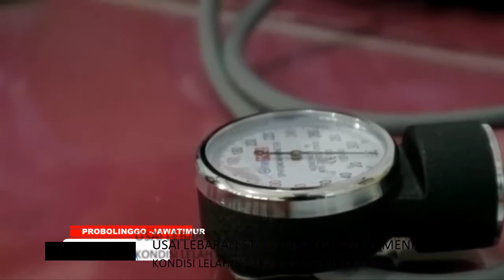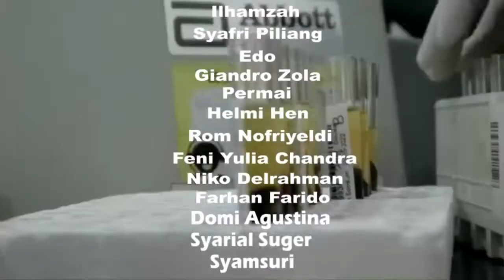ESSA TV .....PENDONOR DARAH BERGOLONGAN B DAN AB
PASCA LEBARAN IDUL FITRI,  STOK DARAH B DAN A-B DI PALANG MERAH INDONESIA KOTA PROBOLINGGO MENIPIS.  KONDISI INI DISEBABKAN BEBERAPA FAKTOR SALAH SATUNYA PENDONOR GAGAL MELAKUKAN DONOR DARAH KARENA KONDISI KELALAHAN USAI LIBUR LEBARAN.